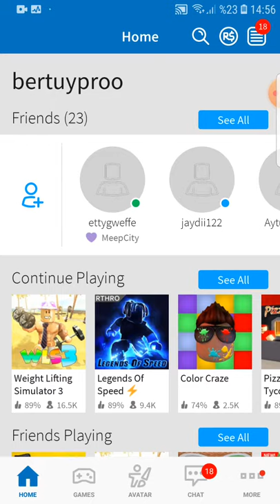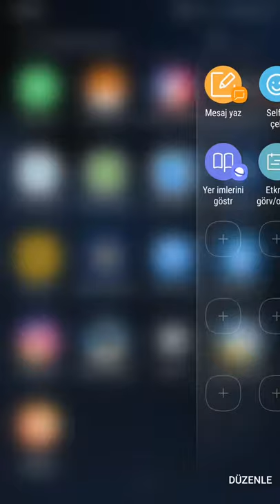26 Ağustos 2019